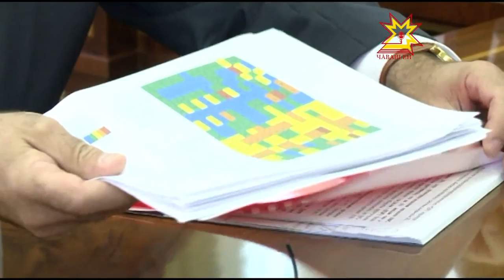Наркомани ыйтăвĕ çивĕч тăрать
Паян наркоманипе  кĕрешекен правительство комиссийĕ пухăнчĕ.  Хăрушă наркăмăша сарса укçа тăвас шутлисемпе çивĕч пулмаллине палăртрĕç ларура. Çавăн пекех Республика пуçлăхĕн тивĕçĕсене вăхăтлăха пурнăçлакан Михаил Игнатьев Федерацин наркотиксемпе кĕрешекен комитечĕн аппарачĕн пуçлăхĕн çумĕпе, Атăлçи округĕнчи управлени пуçлăхĕн çумĕпе Борис Жгучевпа тĕл пулчĕ.